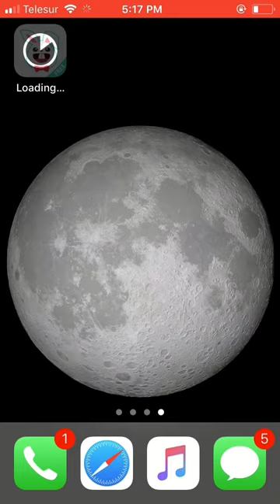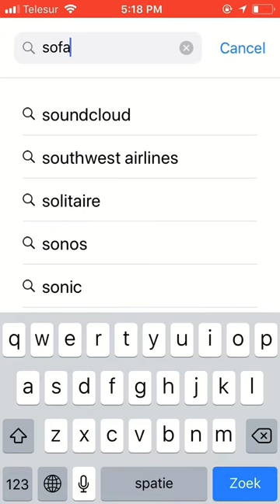How to download sofa score on ios